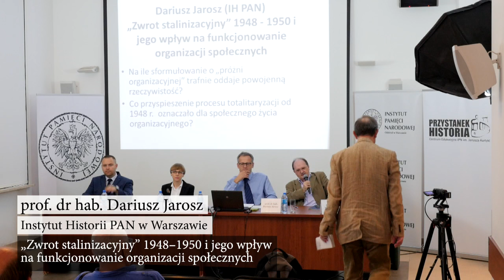Sesja 1 - „Nie (tylko) Partia?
Konferencja naukowa „Nie (tylko) Partia? Organizacje społeczne w Polsce Ludowej 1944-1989 – geneza, funkcjonowanie, znaczenie”

Sesja1
prowadzenie: dr Tomasz Łabuszewski

prof. dr hab. Dariusz Jarosz (Instytut Historii PAN w Warszawie) „Zwrot stalinizacyjny” 1948–1950 i jego wpływ na funkcjonowanie organizacji społecznych

dr Tadeusz Ruzikowski (OBEP IPN w Warszawie) Formalno-prawne aspekty funkcjonowania Polskiego Związku Żeglarskiego 1945–1989

Anna Nowakowska-Wierzchoś (Archiwum Akt Nowych w Warszawie) Sekcja Kobiet Prawników przy Lidze Kobiet Polskich i jej wkład w „doskonalenie systemu prawnego” w Polsce (1959–1989)

dr Karol Nawrocki (OBEP IPN w Gdańsku) Od działaczy w mundurach do „kanciastego stołu”. Zarys historii pomorskich struktur piłki nożnej (1945–1989)

Dyskusja